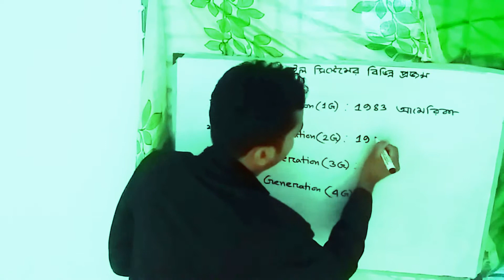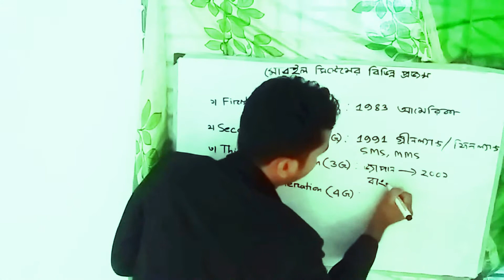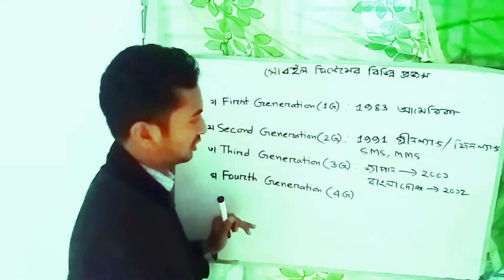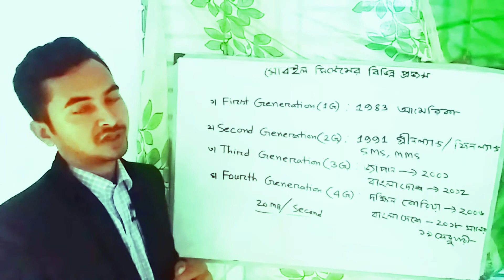মোবাইল সিস্টেমের বিভিন্ন প্রজন্ম(ICT) BCS preliminary এর জন্য Important Information.